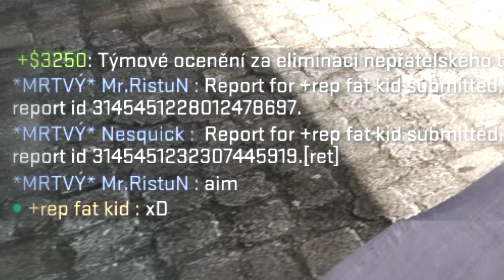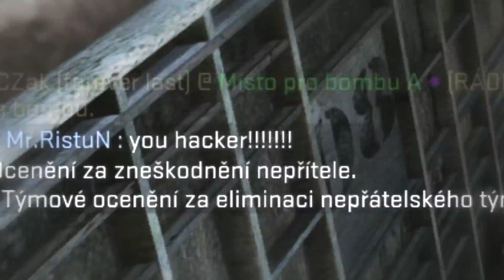CS:GO | TĚŽKÝ ŽIVOT SILVERA | (CZ Funny Moments) [1080p]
CHCETE PODPOŘIT MALIČKOSTÍ?
Nebo máte nějakou nabídku? Nemusíte si mě ani přidávat.